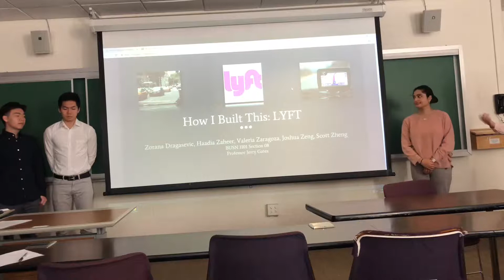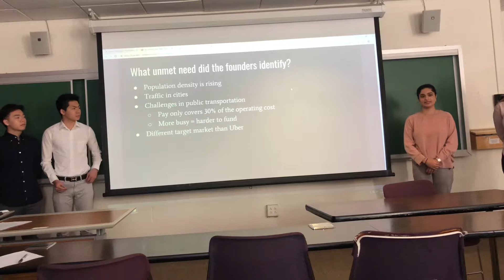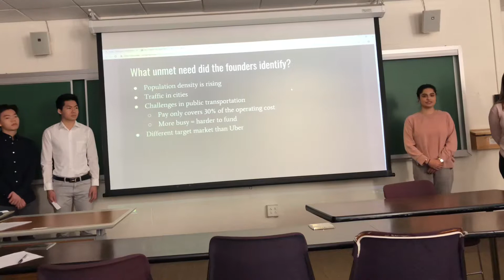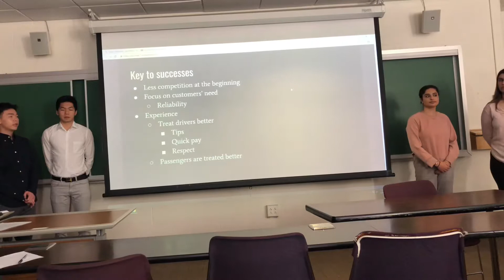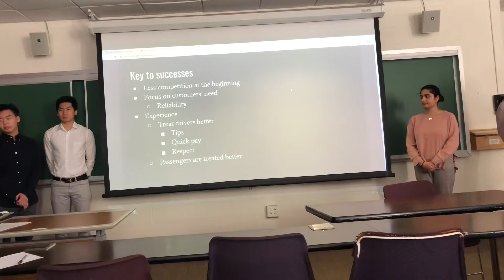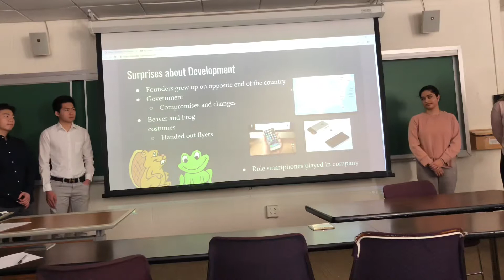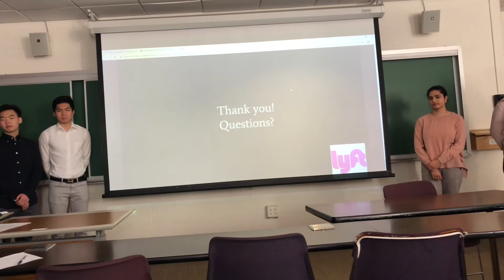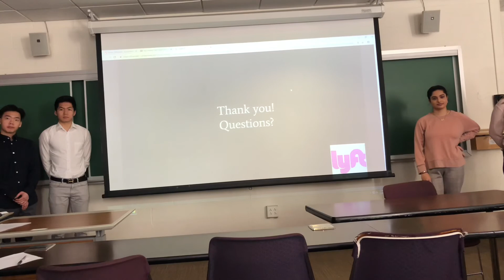Team Z how I built this presentation